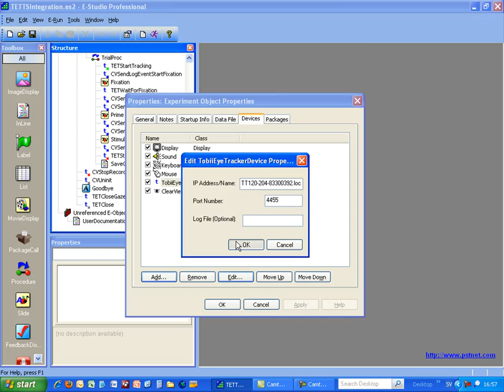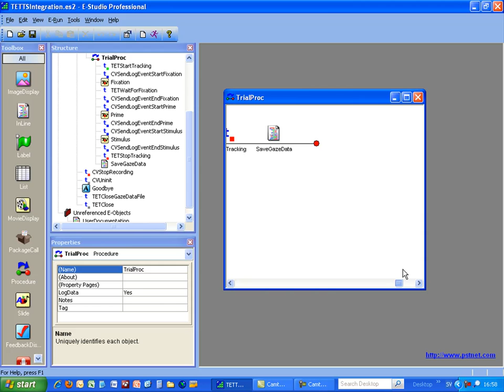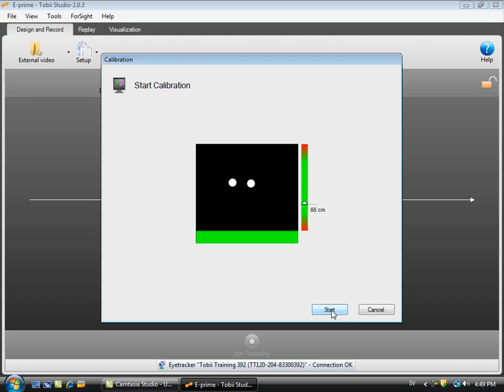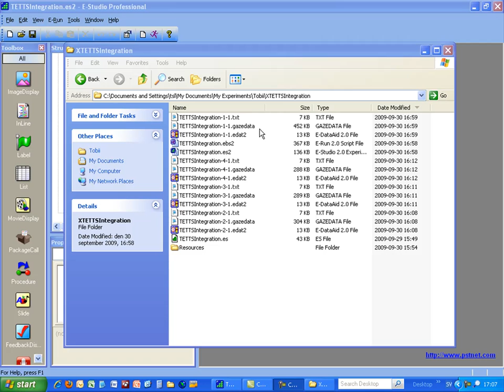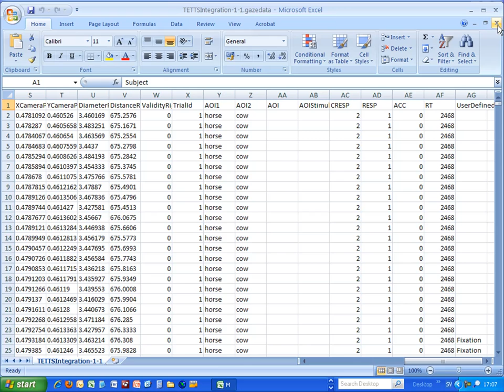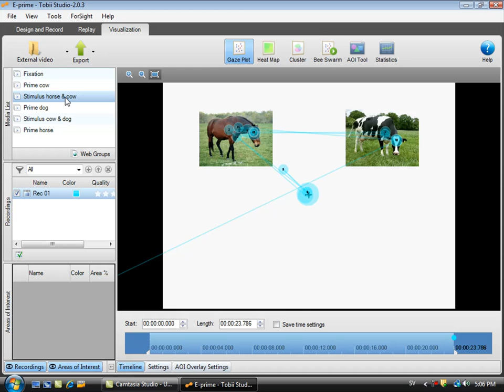Using Tobii Studio and E-prime for collecting eye movement data in the same experiment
This is a very quick introduction on how to use Tobii Studio and E-prime from PST to collect eye movement data from a Tobii eye tracker in the same experiment. The E-prime experiment used in this video is a demo experiment available for download